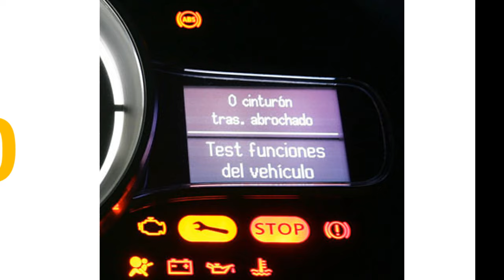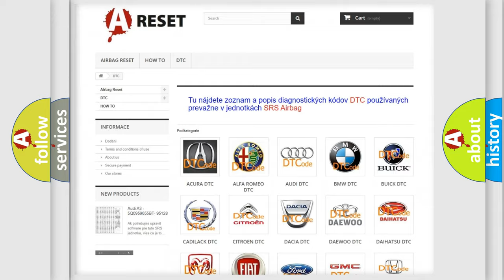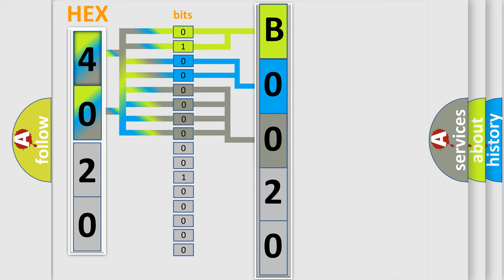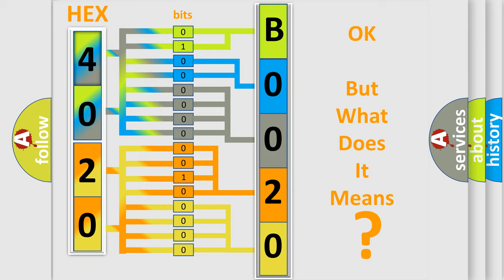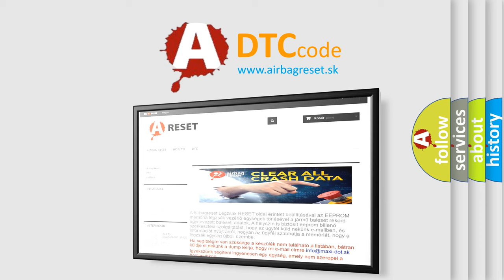DTC Jeep B0020-12 Short Explanation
Contents:
0:21 Basic DTC analysis according to OBD2 protocol standard.
1:48 Insight into programming
2:58 A diagnostically understandable description of the Diagnostic Trouble Code
3:05 Basic error definition

Make:
Jeep
Code:
B0020 12
Definition:
Battery Energy Control Module High Speed Communication Enable Circuit High
Description:
The system voltage is between 9-18 volts.Ignition key OFF.
Cause:
The BECM receives voltage from the BCM on wake up signal circuit 5986 for 3 seconds with the ignition OFF.